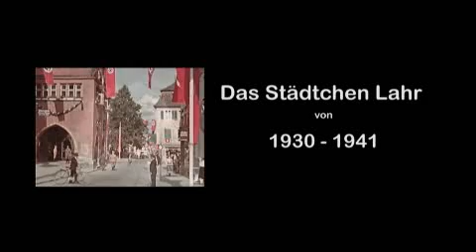Lahr 1930-1941 Teil 3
Stadtarchiv Lahr, eine Zeitreise in Lahr: Nazis und Nazi-Größen in Lahr